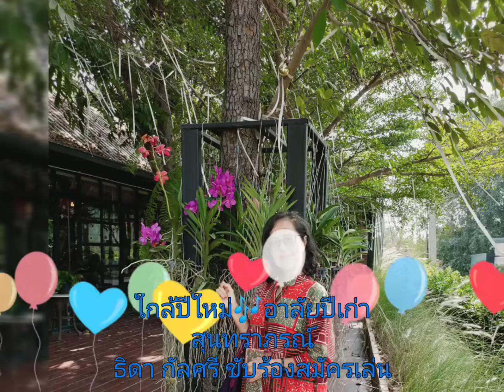เพลง"ใกล้ปีใหม่🎶อาลัยปีเก่า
ศิลปิน - จิตราภรณ์ บุญญขันธ์
              พรศุลี วิชเวช
ธิดา กัลศรีขับร้องเพื่อร่วมอนุรักษ์สร้างความบันเทิงเท่านั้น